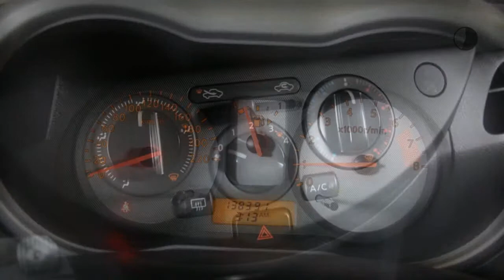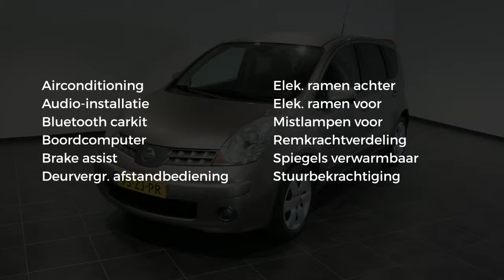Nissan Note 1.6 ACENTA (Airco,Bluetooth,Lm Velgen)